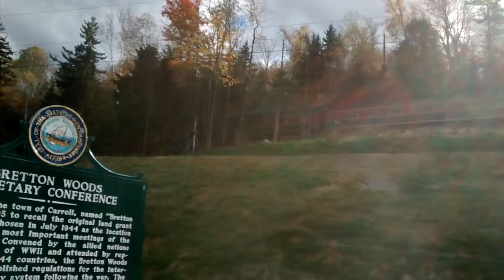Conway Scenic Railaroad - Notch Train at Scenic look out near Mount Washington Hotel